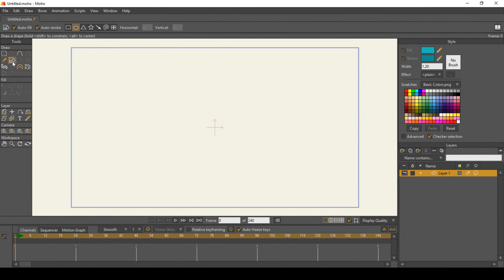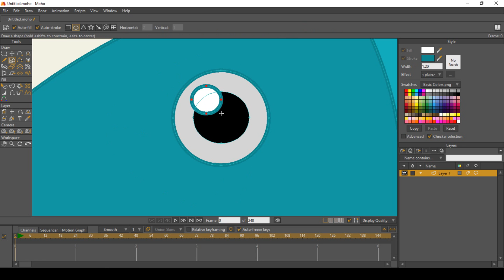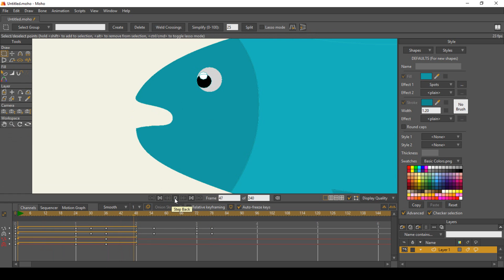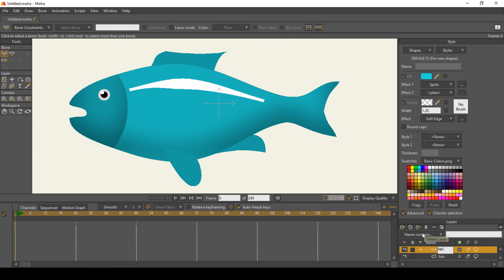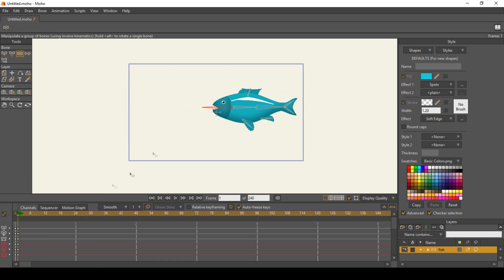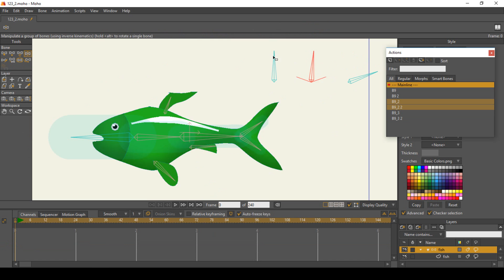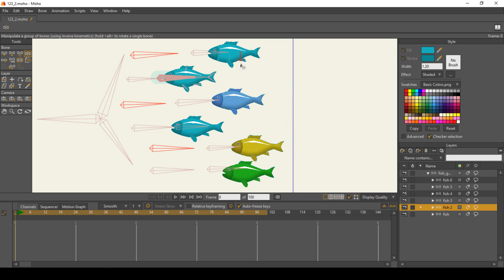تعليم الرسوم المتحركة (123) رسم وتعويم سمكة | موهو/أنمي ستديو Moho 12/Anime Studio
في هذا المشروع من دورة تعليم الرسوم المتحركة ببرنامج موهو/أنمي ستديو Moho 12/Anime Studio نشرح طريقة رسم وتحريك سمكة مع إمكانية تعديل شكلها ولونها ، ومن ثم تصميم مجموعة أسماك بأشكال وألوان مختلفة وتحريكها بشكل منتظم أو عشوائي.
وفي هذا الدرس نرسم شكل سمكة في طبقة واحدة وتلوينها مع إضافة تأثيرات الظل الداخلي وتأثير التشبيح لجسم السمكة وتأثير البقع الطولية للزعانف.
ونصمم تحريك تلقائي مستمر لفتح وإغلاق الفم وتحريك العين
ثم ننشئ طبقة عظام ونسحب داخلها طبقة السمكة وننشئ هيكل عظام ونربطه بالرسم ربطاً مرناً وربطاً بالنقاط ، ونضيف للعظام الحركة الديناميكية التلقائية.
ثم ننشئ 3 عظام ذكية لعمل تعديلات على شكل ولون السمكة
الآن يمكن تحريك السمكة وعمل تمدد وانكماش للحركة كما يمكن عمل مجموعات مختلفة من الأسماك ومن ثم تغيير ألوان الأسماك وأشكالها وتصميم مسارات حركة منتظمة أو عشوائية